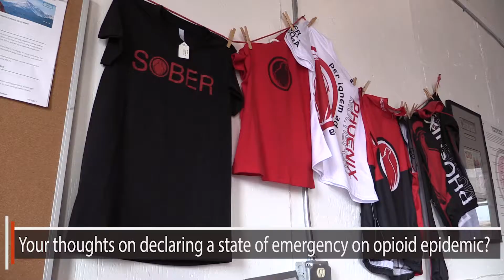Gazette Exclusive: Getting answers from HHS Secretary Tom Price in Colorado Springs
Gazette's Jakob Rodgers get you answers about issues including healthcare, the opioid epidemic and whats being done about both, one on one with Health and Human Services Secretary Tom Price in Colorado Springs.